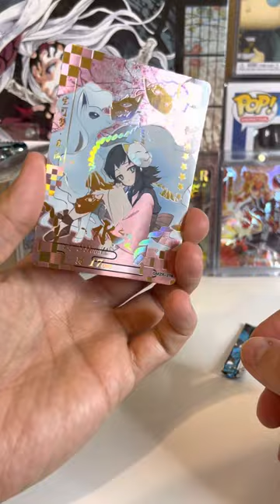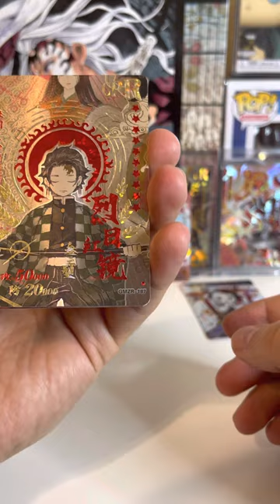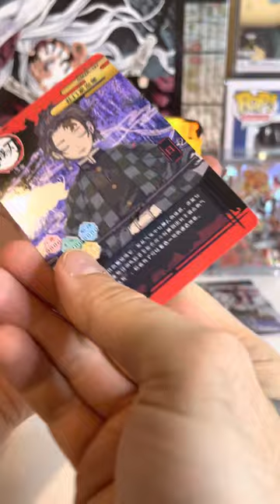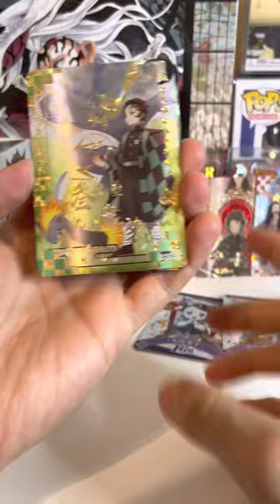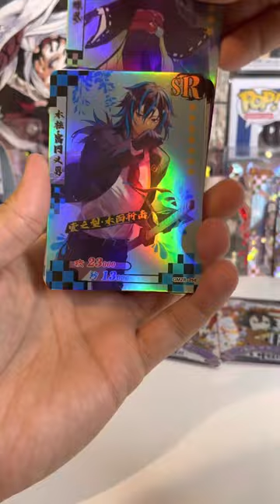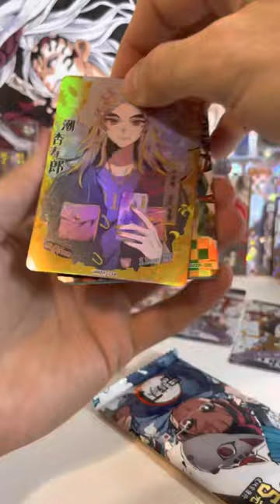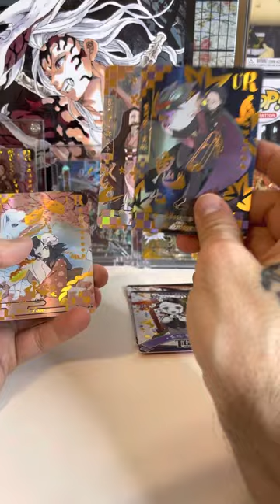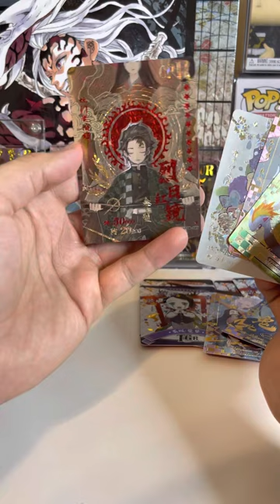Second box opening of the OG Demon Slayer crossover cards!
Hunting for crossover cards